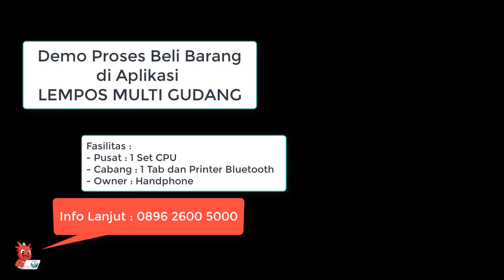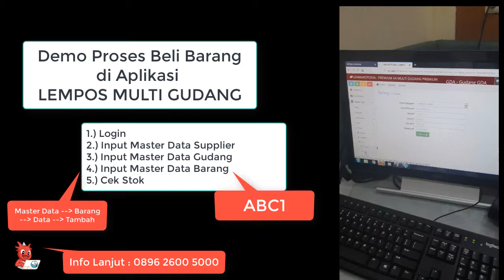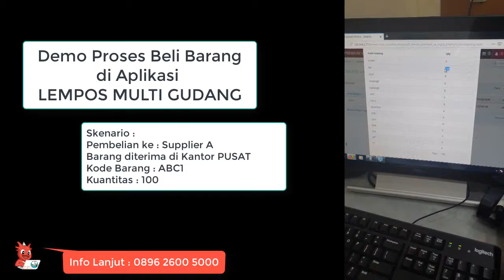[1] Demo Proses Beli Barang di Aplikasi LEMPOS MULTI GUDANG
1.) Frontend Panel
2.) Mobile Panel
3.) Administration panel
4.) Financial panel

Info Lanjut : 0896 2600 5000